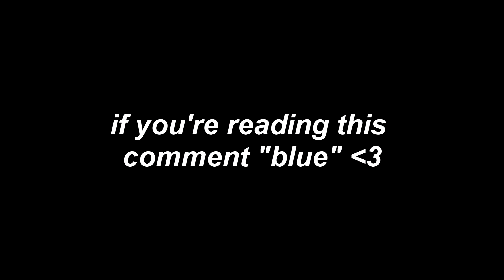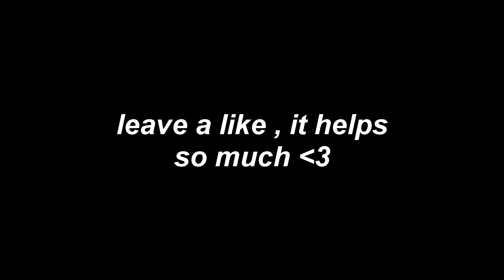Dangerous ⚠️ (Fortnite Montage)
Fortnite Montage - "Dangerous"
Song: Lil Story - DANGEROUS BITCH (ft. Baby Russ)

USE CODE: “staticwavezyt” in the Fortnite item shop